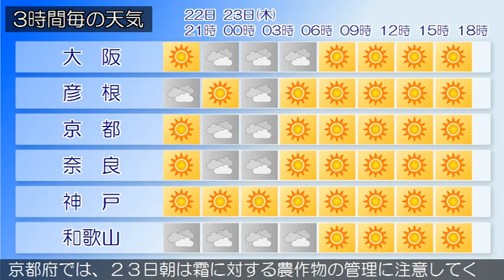2015/04/22 近畿地方の天気予報 夕